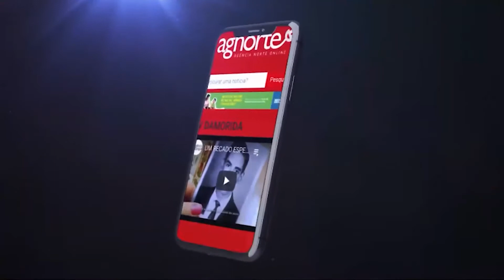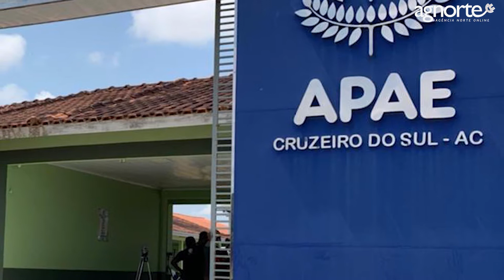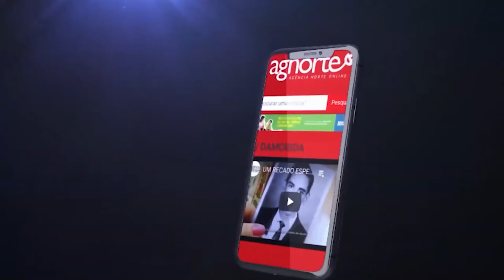Calha Norte em Cruzeiro do Sul